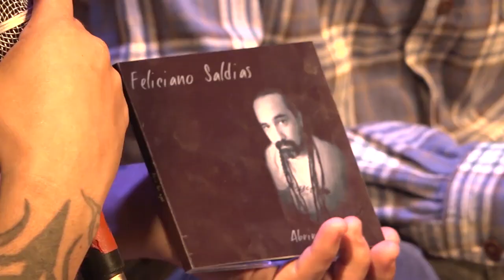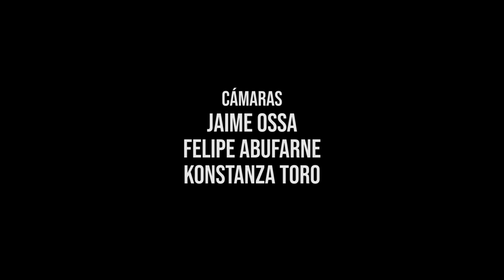Sesiones en vivo De la Raíz & Cuartel del Músico: Feliciano Saldías + Banda [Entrevista + Full show]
Capítulo especial de De la Raíz y Cuartel del músico, en donde conversamos con Feliciano Saldías y Eduardo Aedo sobre su música, trayectoria, temática de sus canciones y una presentación de 5 temas.

Programa:
00:23 Entrevista
23:31 Tu Vanidad
26:41 El día final
29:42 Deshumanidad
32:10 Siempre has estado aquí
36:50 El Motivo

Agradecimientos especiales a Balmaceda Arte Joven Biobío, por facilitarnos el espacio, infraestructura y equipamiento para llevar el programa a cabo.

Dirección: Pablo Rifo, César González
Producción: De la Raíz, Cuartel del Músico

Cámaras: Jaime Ossa, Felipe Abufarne, Konstanza Toro
Edición de video: Jaime Ossa / Mejai Design
Edición de sonido: César González, Feliciano Saldías